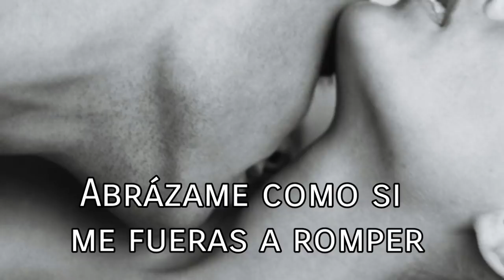Abrázame como te guste; con tu boca, con tus brazos o tus piernas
Psicología Abrázame como te guste; con tu boca, con tus brazos o tus piernas. Abrázame como si me fueras a romper y hacer tuyos mis pedazos. Abrázame como quieras, pero abrázame hasta extinguirme el aliento. Y cuando termines, respírame, respírame como si te faltara el aire.